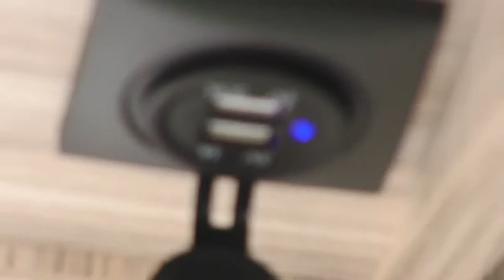Elnagh T LOFT 450 | Elnagh Camper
Elnagh T LOFT 450